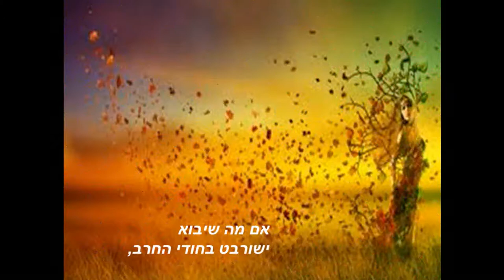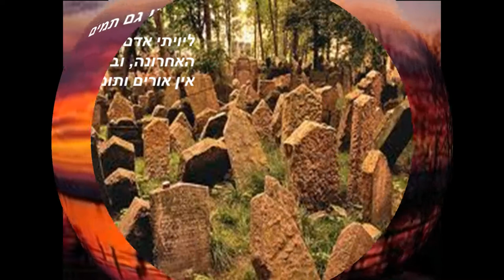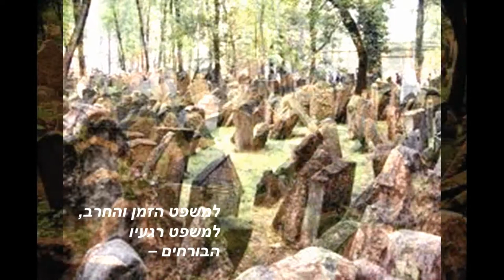Circle 4 of 5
Dov Carmel
Circle - a song cycle for contralto and orchestra
No. 4: Veaz ani... (And then I...)
Chaya Koren contralto, Kibbutz Chamber Orchestra, Avner Itay cond.